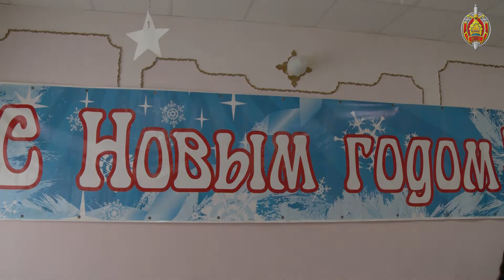Воспитанники Радошковичской школы интерната получили подарки от МВД